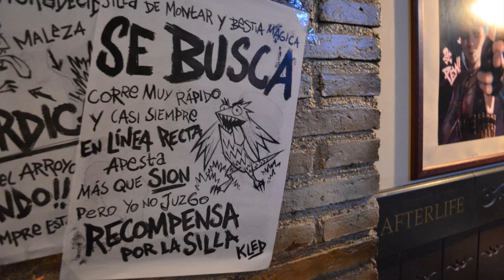KLED | Cartel Nuevo! | Craftex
SKYPE: CraftexOfficial
STEAM: SrCraftex

- COMPAÑEROS -